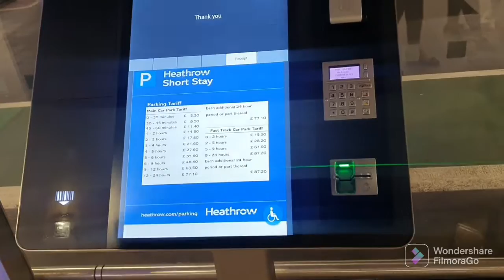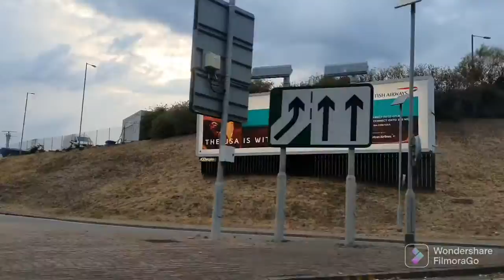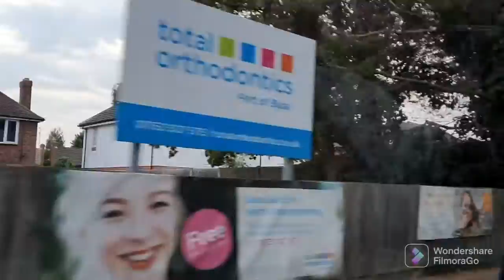chef pradeep negi in London